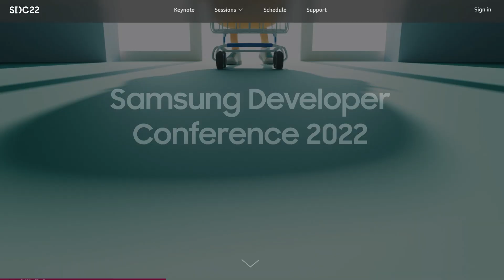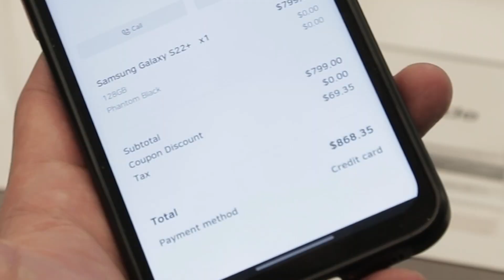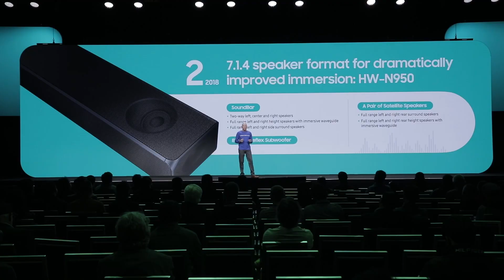[Samsung Developer Conference 2022] Highlights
Though SDC22 has come to a close, the innovation lives on! If you weren't able to join us live, we've got your back! Catch the exciting highlights on demand.